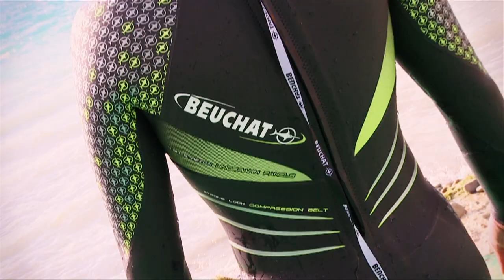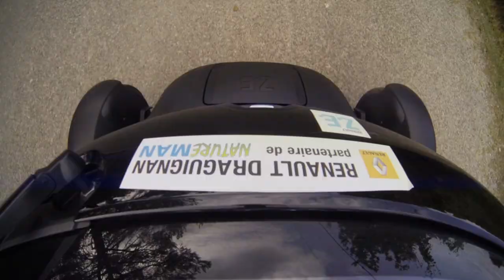TEASER NATUREMAN 2014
TEASER NATUREMAN 2014, sur la base des images de l'édition 2013